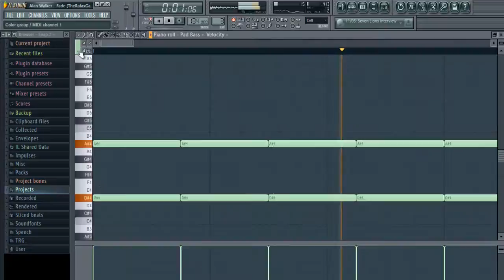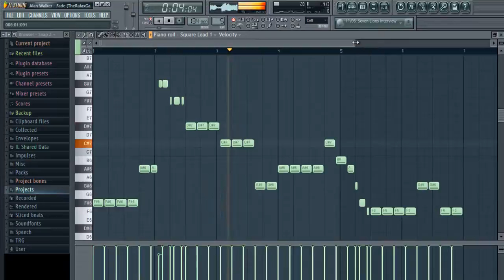Alan Walker - Fade (Actualizado)